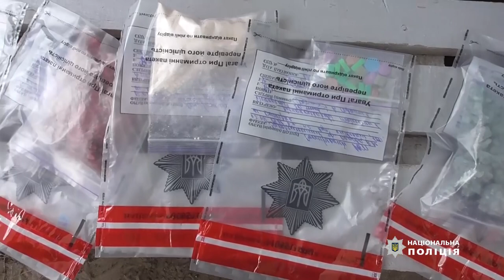На Охтирщині оперативники викрили наркодилера